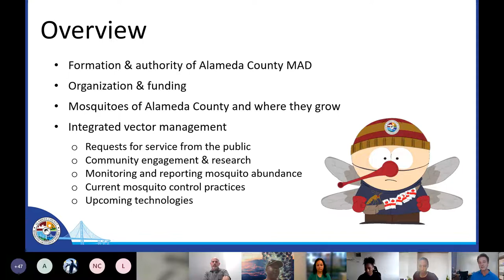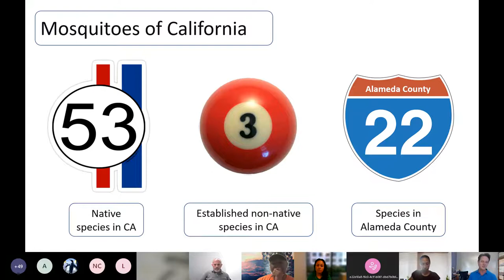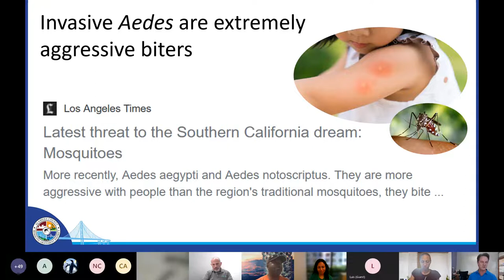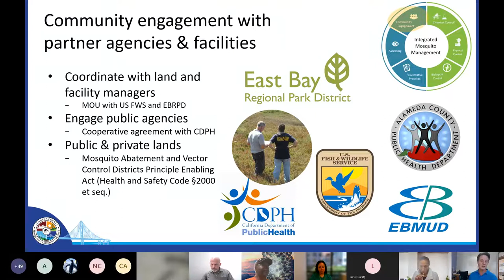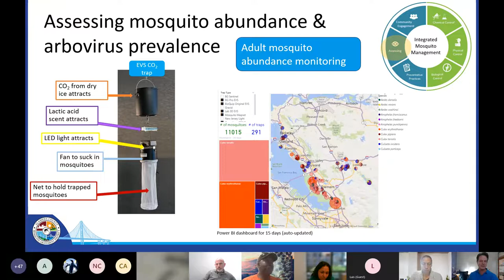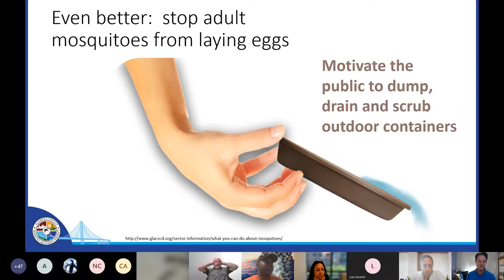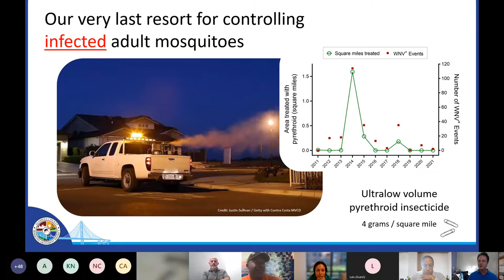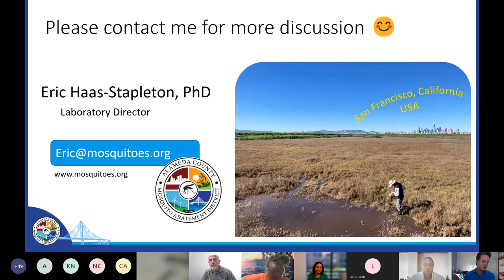Presentation - Implementing Sustainable IPM at ACMAD (IPM TAC 10.06.2022)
San Francisco Environment Department's October 2022 IPM TAC Meeting. Implementing Sustainable IPM at Alameda County Mosquito Abatement District. Eric Haas-Stapleton, PhD is the Laboratory Director at Alameda County Mosquito Abatement District. He is responsible for developing and managing the programs that assess mosquito abundance, arbovirus prevalence, and insecticide resistance while conducting research on topics that are related to mosquitoes.

00:04:35 Organization & Funding
00:08:27 Mosquitoes of Alameda County
00:19:13 Integrated Mosquito Management
00:22:23 Community Engagement & Research
00:30:24 Assessing Mosquito Abundance
00:41:56 Current Mosquito Control Practices
00:56:35 Upcoming Technologies for Mosquito Control